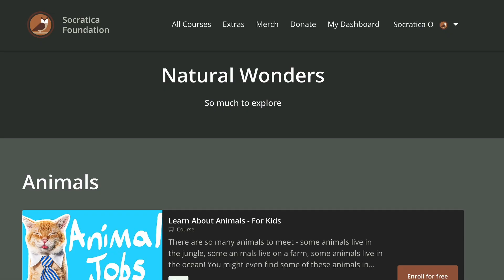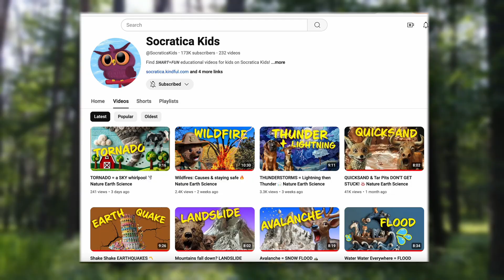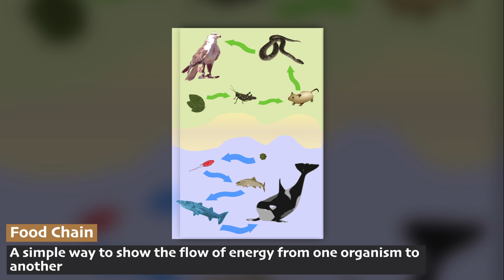Explore the BOREAL FOREST Biome 🌲 Nature Ecology & Environment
This nature and ecology playlist will focus on the 11 distinct "neighborhoods" on our planet—Biomes. They each have a distinct  climate, with plants and animals that are well-suited to live there.

In this series, we'll look at the 11 different biomes that ecologists study. We'll discuss the specific climate, plants, and animals found in each biome. We are planning a follow-up series that goes into greater depth about the animals in each biome.

𝙅𝙪𝙢𝙥 𝙩𝙤 𝙩𝙝𝙚 𝙙𝙞𝙛𝙛𝙚𝙧𝙚𝙣𝙩 𝙩𝙤𝙥𝙞𝙘𝙨 𝙝𝙚𝙧𝙚:
0:00 Intro
1:14 Definition of biome
1:37 Description of Boreal Forest
2:37 Plants
4:14 Animals
5:51 Food Chain
6:49 Predators and Prey

𝙒𝙀 𝙍𝙀𝘾𝙊𝙈𝙈𝙀𝙉𝘿:
📚 National Geographic Kids World Atlas

Edited and Hosted by Alivia Brown
Produced by Kimberly Hatch Harrison and Michael Harrison
Music Code: KKFOEIMWTU8UICRA, PFBFSSJEP8YUGYVN, XTEGXSW5M9IVFFQJ, 2NU14QTCPWZHIAOF